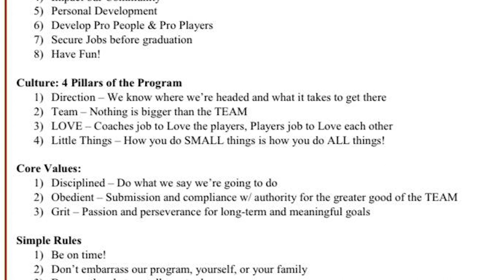CMUnow Podcast - Head Football Coach Tremaine Jackson | Colorado Mesa University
This episode of CMUnow on KAFM features Head Football Coach Tremaine Jackson.

Tremaine Jackson grew up in one of the roughest neighborhoods in Houston, Texas. He knew little of his father and was mainly raised by his grandmother. Today, he is the head football coach at Colorado Mesa University. Because of his life he knows something about the experiences of young, black people in America today. Recently, Jackson has emerged as a national voice in the conversation about race in the long story of civil rights in America.

"I grew up tough but loved," said Jackson. "My grandma was my first coach and she was also my toughest coach. She gave me everything she had but knew she couldn"t offer me everything. That"s when she introduced coaches into my life and that is one of the reasons I am here today."

Using the words tough and loved to define his childhood makes sense considering both sentiments are foundational in his formula for building a football program. In fact, "love" is one of the four pillars of his formal teaching efforts when it comes to how he builds up players for life.

"I"m not building a football program as much as I am building men," he said.